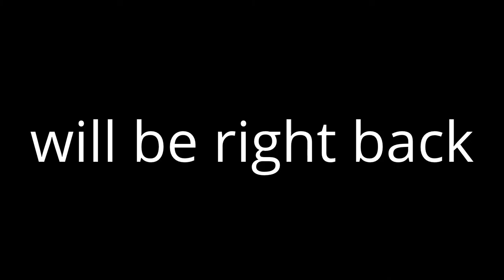PMG channel:First Commercal/promos april 2012 21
Before A Tom And Jerry Marafon.
1.PMG Network Coming Up Next
2.Space Jam Promo
3 and the last ones yba